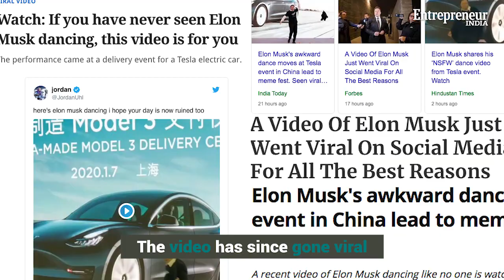Elon Musk Dances Outside Tesla’s New Shanghai Gigafactory In China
Billionaire businessman Elon Musk has often surprised people with tall claims. But this time, he shocked people with his impromptu dance moves. Musk posted a video clip of himself dancing outside Tesla’s new Shanghai Gigafactory. He even took off some clothes. Musk called the moves ‘NSFW’—not suitable for work. The video has since gone viral. Watch the video to find out why.